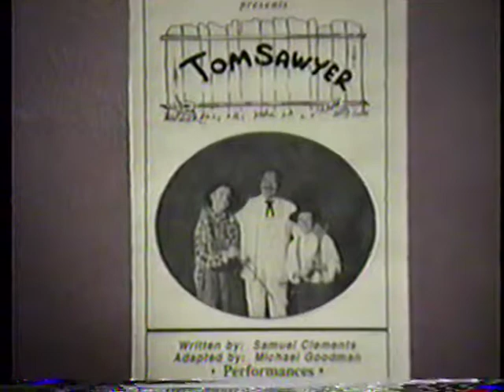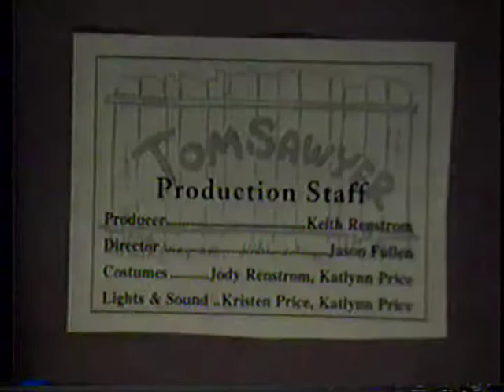Tom Sawyer 2003